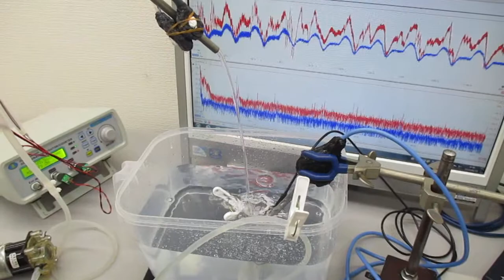音圧測定解析に基づいた、「超音波シャワー」実験 ultrasonic-labo